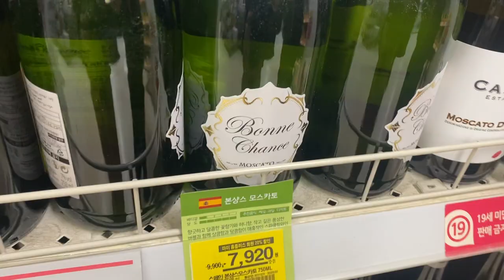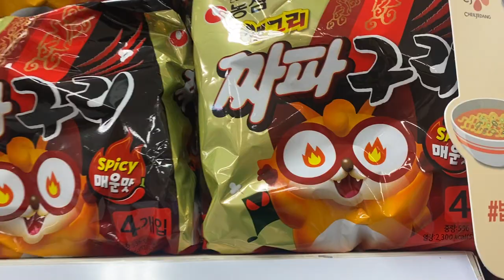Korea Vlog & CHAT 🇰🇷✨2022 Goals & New year in Korea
Episode 13 : Happy new year 2022 guys !

🌷INSTAGRAM LIFESTYLE & KOREA : @loeesong
🌷 INSTAGRAM ART & ILLUSTRATION : @loee.studio

🎥 MY TOOLS
I film with: Iphone Pro 11
I edit my video with: Adobe première pro
I draw on: iPad Pro 2017 & Procreate

🎵 MUSIC
The music I used in my video: